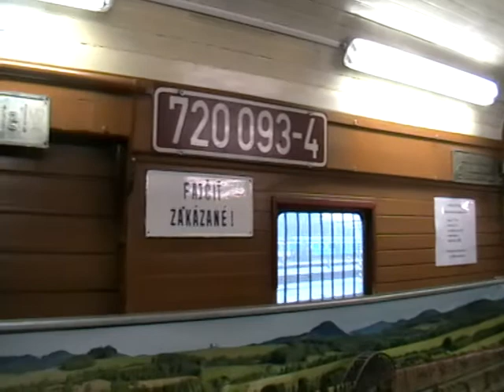Den železnice Bohumín 2017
Krásné kolejiště slovenských modelářů